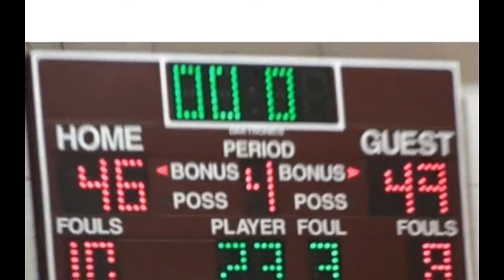Victor Valley Freshmen Vrs Granite Hills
1/19/10 @ Granite Hills. Due to the weather, the first quarter was not recorded.